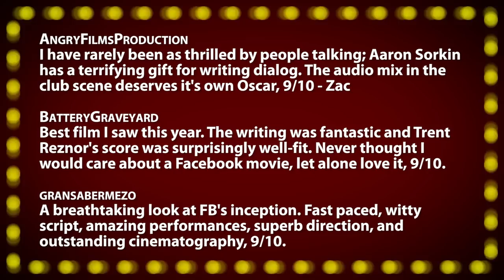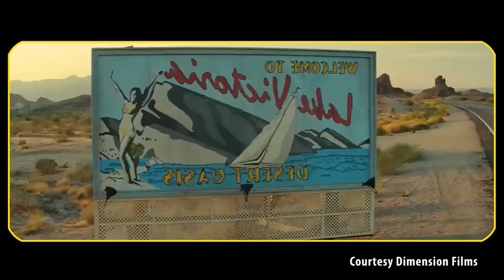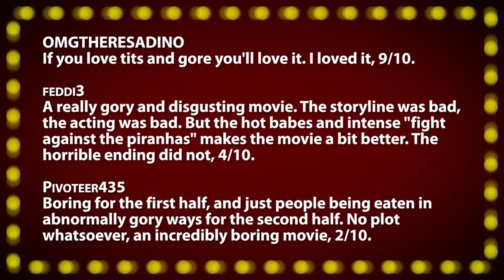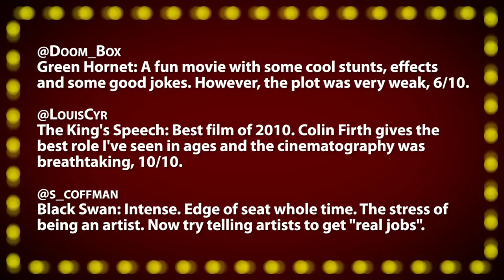Kelly Brook In PIRANHA 3D - Movie Review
VISIT the "Movie Night Archive" for individual reviews and trailer commentaries

Tonight's Films:
• The Social Network -- Expertly written, but nothing remarkable - 8/10.
• Piranha 3D -- Ridiculously graphic entertainment, if corny - 8/10.

~~ Movie Night ~~
From inside Hollywood's Chinese Theater, film critic Jonathan Paula shares in-depth and spoiler-free movie reviews on everything from new releases to classics from years past. Presented with a polished style, each episode contains three or more reviews centered around a specific theme - with each movie rated on a 1-10 scale. New episodes twice a month, with single-review uploads and trailer reactions also available on the "MovieNight" channel.

Born in February 1986, Jonathan Paula is a professional YouTuber, creator of "Is It A Good Idea To Microwave This?", and founder of Jogwheel Productions - a new media production company. Jon graduated from Emerson College in 2008 with a degree in Television Production / Radio Broadcasting. He currently lives in Rockingham, NH with his wife Rebecca.